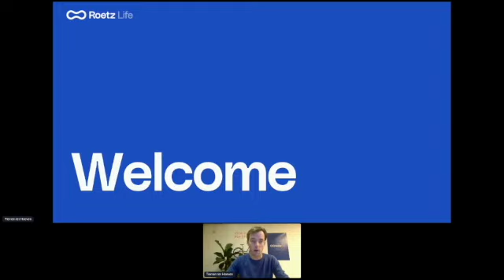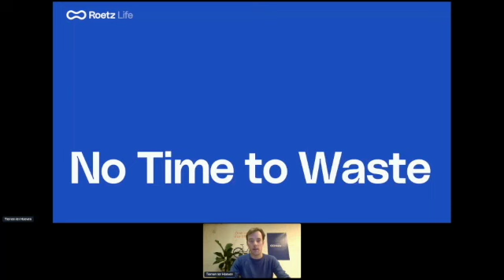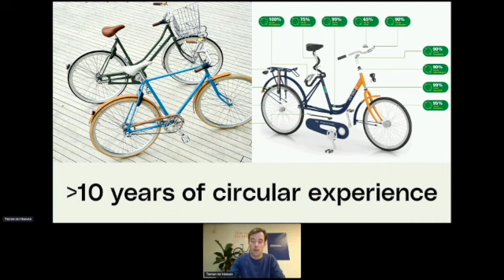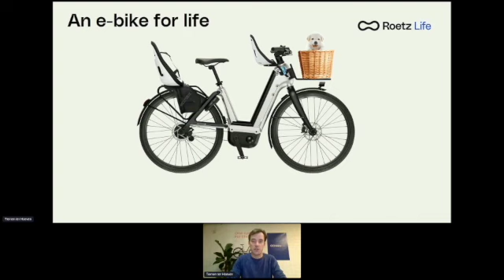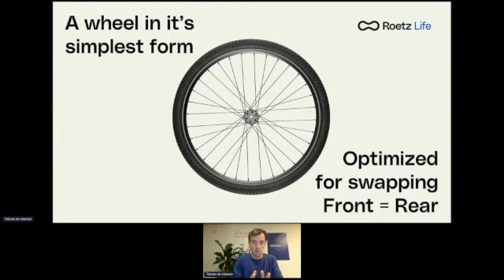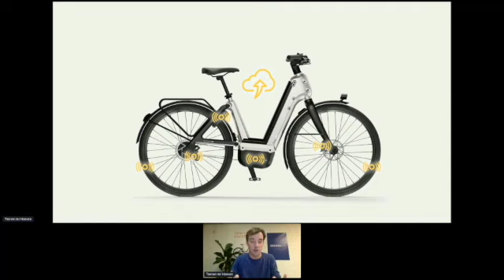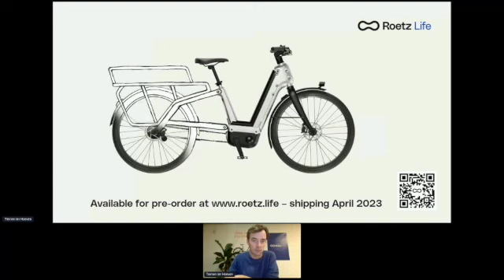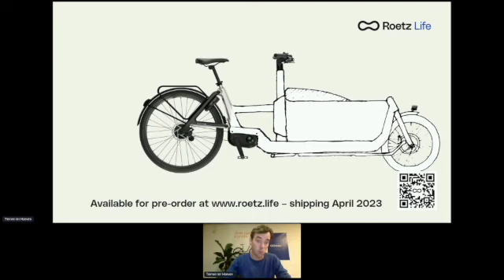The Circular Ebike by Roetz Life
In the Netherlands, each year one million bicycles become waste. We believe that no bike should be designed to end up in a landfill after use. We want to prove that it is possible to minimize the harm to our planet and at the same time provide the best experience for our riders. Join the circular mission, and start the ride of your Life.

The ebike that is designed to ride forever. Built from high quality modules, (re-)configurable to your needs. Continuously monitored, with next day service. All to guarantee a worry free ride, for life.